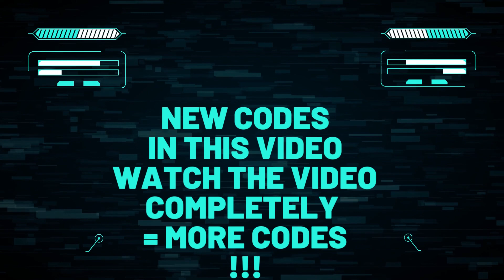🔥 SPACE LEAPER COCOON Codes 2022 | Gift Code SPACE LEAPER COCOON September 15 2022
Find here all new SPACE LEAPER COCOON Gift Codes 2022 (Added on 15th September)